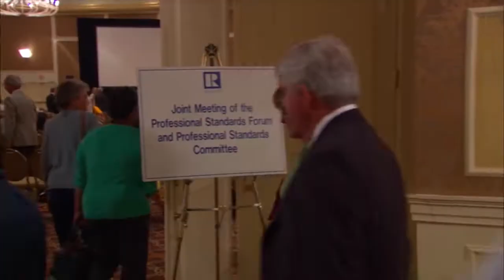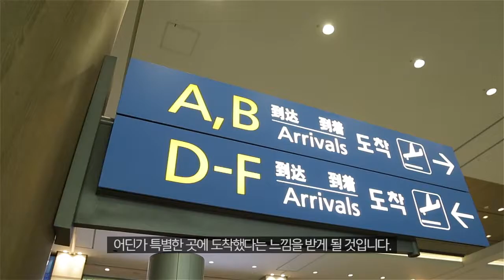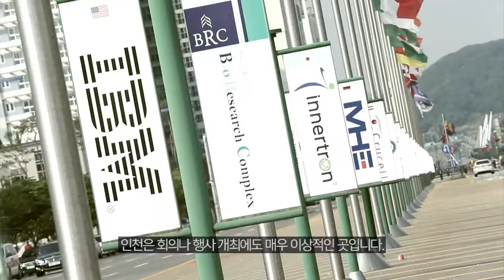IIRCE 2016 (Incheon International REALTOR Conference & Real Estate Expo ) Introduction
Incheon International REALTOR Conference & Real Estate Expo Introduction movie (4 min & Korean Sub ver.)

Real Estate Expo to be held in Incheon is the largest trade exhibition in Asian real estate with 220 booths planned.
INCHEON INTERNATIONAL REAL ESTATE EXPO will be full of innovations and ideas. In addition, this Expo will contain several exhibition solutions.

Welcome to Incheon International REALTOR Conference & Real Estate Expo and it will held from 1st, Sep to 3rd, Sep.